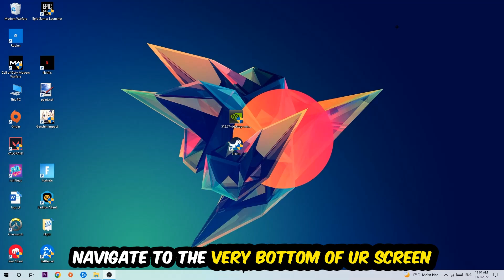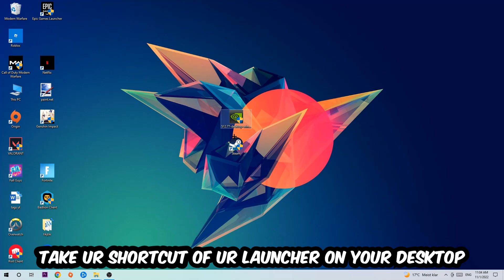Project Zomboid – Fix Not Launching – Complete Tutorial